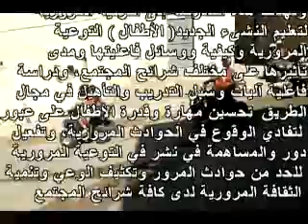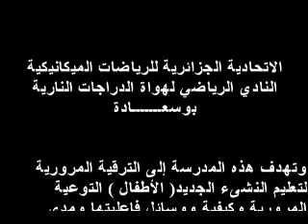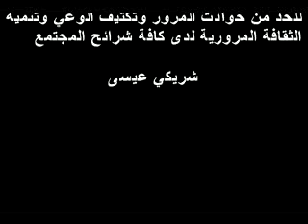club de sport mécanique Amateurs pour améliorer la circulation bousaada